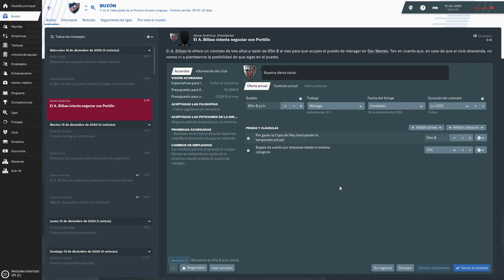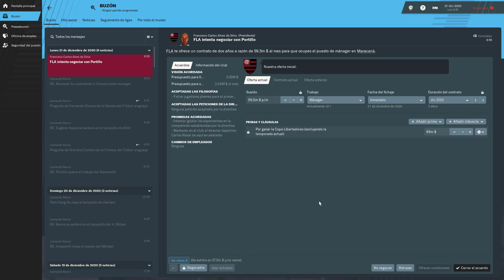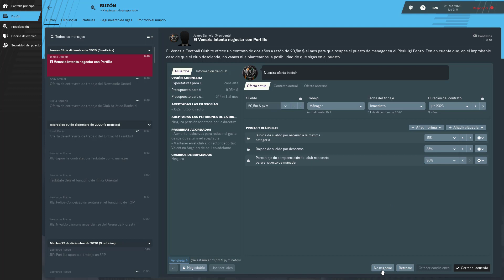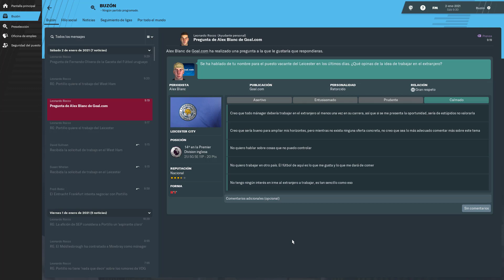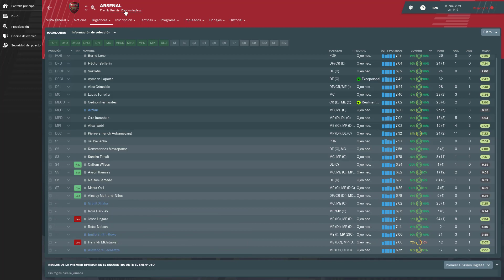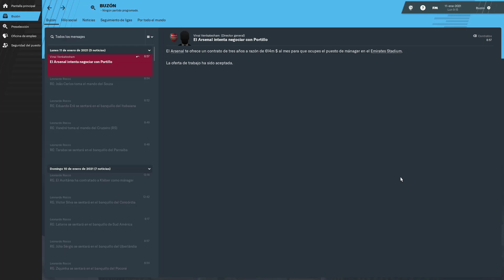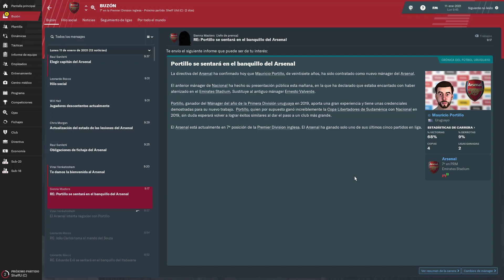FOOTBALL MANAGER 2019 | EP 49 | DEJAMOS NACIONAL y NOS VAMOS A EUROPA!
Capítulo número 49 de la serie de Football Manager 2019, donde nos vamos de Nacional y quedamos a la espera de una oferta de un club europeo.

¿Llegará dicha oferta?

Salute y gracias por pasar :D

Mory